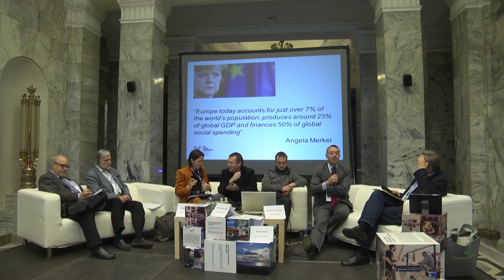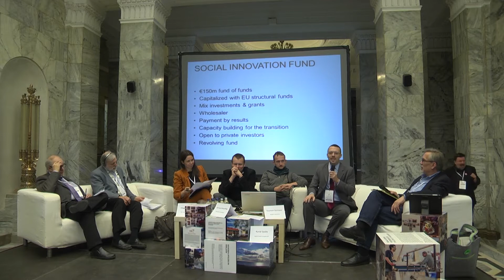Ekonomia społeczna a wyzwania stojące przed społeczeństwem ponowoczesnym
Zapis sesji tematycznej, która jest częścią VIII Ogólnopolskich Spotkań Ekonomii Społecznej, które odbyły się 23-24 października w Pałacu Kultury i Nauki w Warszawie.

Podczas sesji paneliści odpowiedzieli m.in. na pytania czy ekonomia społeczna oraz nieformalne ruchy społeczne i gospodarcze stanowią skuteczną alternatywę dla ponowoczesnej konsumpcji, czy maksymalizacja konsumpcji jest wystarczającym warunkiem maksymalizacji szczęścia ponowoczesnych społeczeństw, jak wykorzystać prywatne fundusze na rzecz inkluzji społecznej i tworzenia miejsc pracy dla osób z grup wykluczonych, jaką rolę do odegrania mają w tym kontekście instytucje UE i jak wykorzystać do tego fundusze unijne.

Uczestnicy panelu: Karol Sachs (Crédit Coopératif), Filippo Addarii (director of International Strategy & Head of EuropeLab and the Young Foundation), Rita Pires (Law Professor – Law School – Universidade NOVA de Lisboa), Szymon Surmacz (aktywista, działacz społeczny), Gerhard Bräunling (policy adviser on social entrepreneurship to national and regional governments and to the European Commission), Paweł Sroczyński (Cohabitat Foundation).

Moderator: Jacek Żakowski